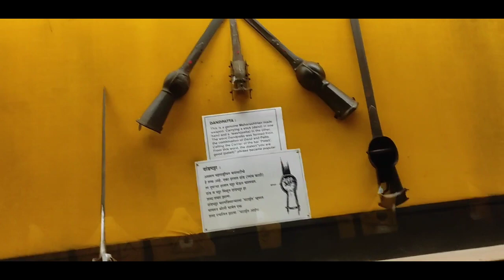with full famaly way to shirdi